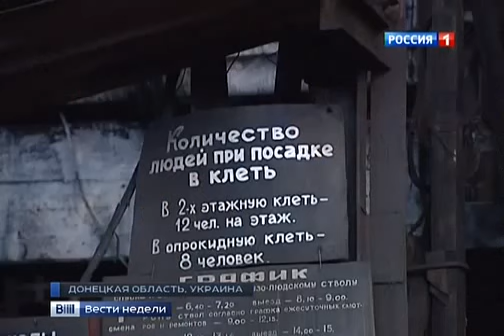Украина на востоке готовы дать бой революционерам и положить всехз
Избавиться от залысины и вернуть силу своим волосам просто! ЖМИ